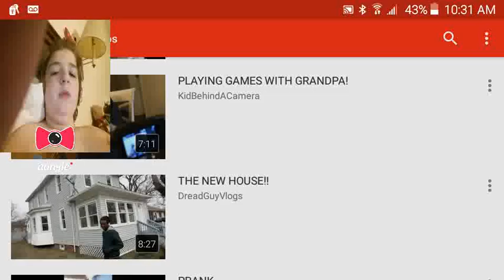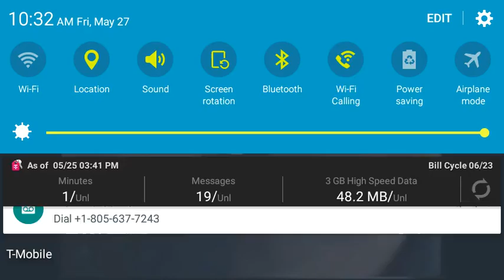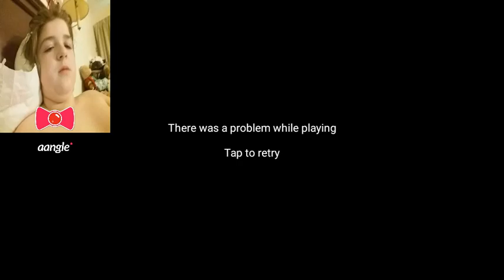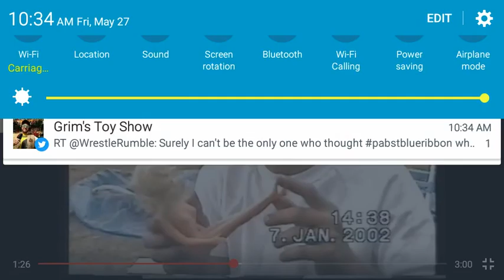Reactions in a kage BlastPhamas Style ep:6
Reacting to our epic childhood by RackaRacka